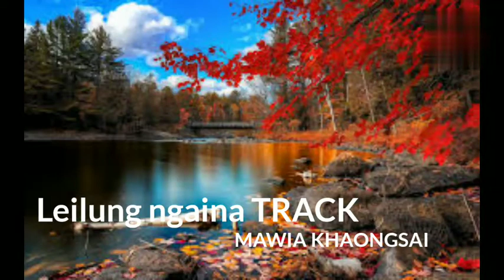Leilung ngaina track Mawia khongsai